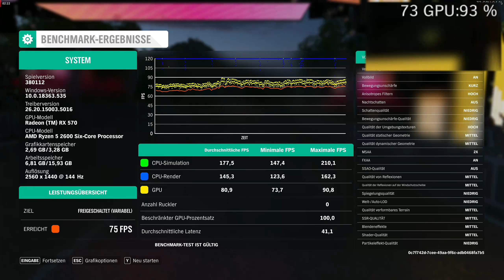RX 570 4GB | Ryzen 2600 | 5 Games in 1440p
PC SPECS:

AMD RYZEN 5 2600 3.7 GHz (Boost Clock)

ASUS STRIX RX 570 4GB OC

CORSAIR VENGEANCE RGB 2x 8GB 3200 MHz

ADATA 480 GB SSD